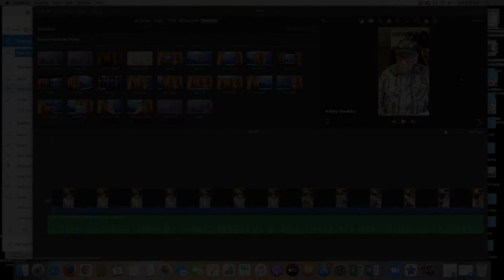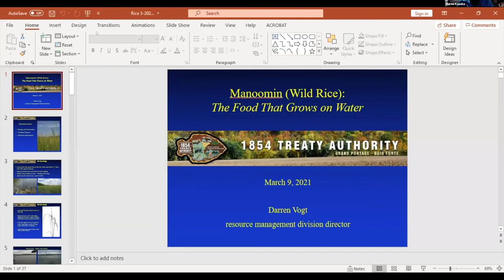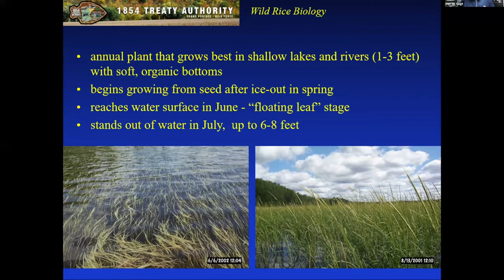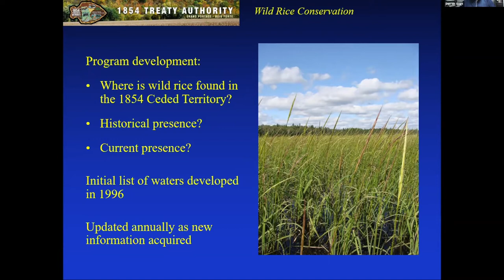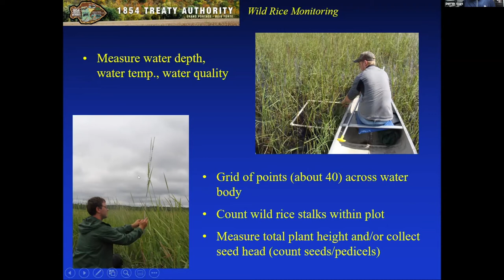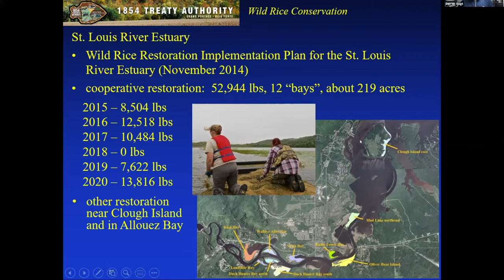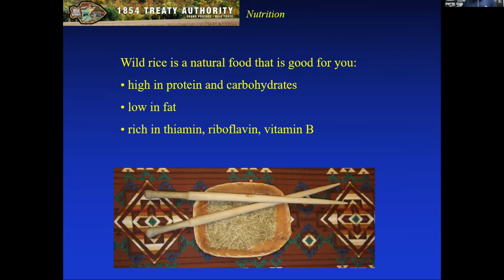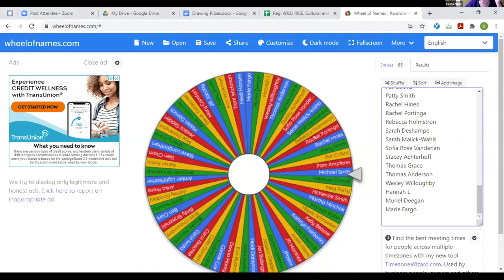WILD RICE: Culture and Science Virtual Program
In the migration of the Anishinaabeg to the Western Lake Superior area, it was prophesied that they would reach their final stopping point when they found “the food that grows on water”. Manoomin (wild rice) is a culturally significant resource and important food source that is critical to Ojibwe identity, historically and presently. Darren Vogt, Resource Management Division Director at the 1854 Treaty Authority, will discuss the biology and conservation of this treaty-reserved food staple, as well as the successes of the organization’s longest monitoring program. Traditional harvest of manoomin occurs each season in the 1854 Ceded Territory; and the process of harvesting and finishing wild rice will also be highlighted in this talk.